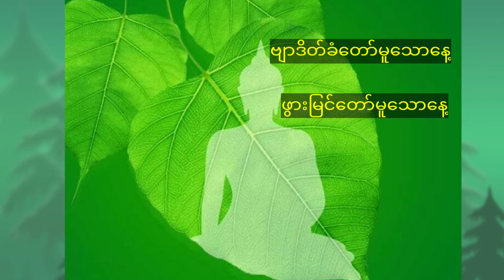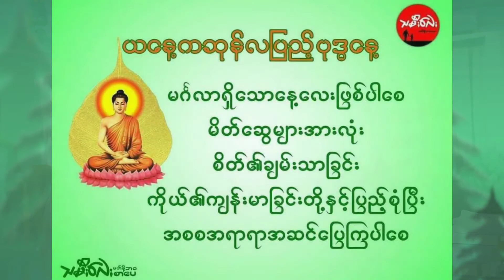ကဆုန်လပြည့် ဗုဒ္ဓနေ့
ကဆုန်လပြည့်_ဗုဒ္ဓနေ့ အကြောင်းလေးပါ
အင်္ဂလိပ် မြန်မာ အတိုဆုံးနဲ့ အကောင်းဆုံး တင်ဆက်ပေးထားတာပါ။
Credit
Photographys from internet

အတိုဆုံးဗီဒီယို (1)

Covid-19ကာလ ဖြစ်နေစဉ်အတွင်းမှာ ဘကကျောင်းတွေအနေနဲ့ ဘယ်လိုဖြတ်သန်းမလဲ?? (2)

Wash your hands ??? (3)

How to stay in Covid 19 situation ???  (4)

How did they do in Covid 19 situation ?? (5)

မြန်မာပြည်ကရှုခင်းတွေ (6)